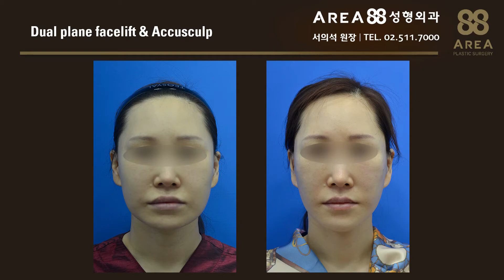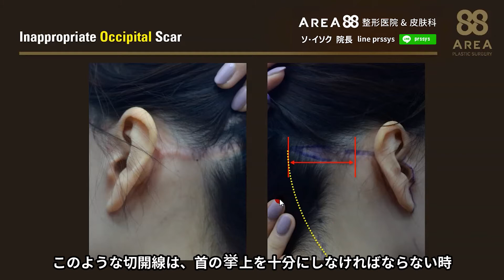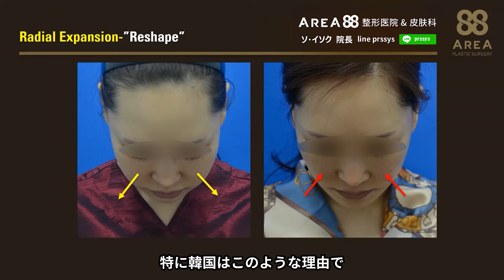顔面挙上術の再手術 Part Ⅱ 肌のみ引っ張る場合の副作用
エアリア88美容整形外科＆皮膚科
美容整形外科専門医：ソ・イソク院長
皮膚科専門医：ソ・ジョングォン院長

LINE：prssys
住所：ソウル特別市江南区オンジュ路874、５F

エアレア88整形外科専門医ソ・イソク院長です。
顔面挙上術の再手術をされるお客様が相当増えました。
再手術の理由としては
手術後変化がほぼなかったり、肌が再び垂れたりして
むしろ悪くななった
ということが一番多いです。
また、中顔面部やほうれい線の所の変化がなかったり
不自然だったり
傷跡が多すぎる
という理由が多いです。
顔面挙上術を1回された方のお写真です。
手術をしたのに頬がそのままで
誰が見ても手術をしたことが分かるくらい不自然です。
よくある「平たい顔」の姿になりました。
お肌だけを引っ張った場合に典型的に現れる姿です
後頭部に長さ10cm、厚さ2cmの傷跡が残っています。
角度も上に上がり過ぎたし
切開線もこんなに長く入れることはありません。
黄色い点線部分まで剥離しないと
この傷跡は消えません。
不必要な部分まで剥離することになり
手術の時間も長くなります。
このような切開線は、首の挙上を十分にしなければならない時
広めの剥離をしないといけませんが
切開線だけ入れて、無理やり引っ張るとこうなります。
手術は口内のメーラーファットを除去して
二重平面のフェースリフトを行いました。
メーラーファットの袋を垂直に引き、
SMASは4cmほど垂直に挙上しており、
そしてSMAS挙上後に中顔面部に
昔移植されていた不適切な脂肪を
アキュスカルプで除去しました。
肌は引っ張るのではなく
自然に残る肌だけを切除し、
縫合は細めにします。
上から見ると、中顔面部、八の字、頬が矯正されていることが
分かります。
顔面挙上術について間違って理解していることが
矢印のように単純に二次元で上や横に挙上するのが
顔面挙上だと思っている患者や医者が多いです。
顔面挙上術は単にそういうことではなく
黄色の矢印のように流れ落ちる部分を
赤い部分のように上げるんです。
これを「Radial expansion」と表現して
「facelift」という表現よりは
「facial reshape」という表現も使います。
あんなに顔が流れて垂れる現象は
年とともに現われて
頬骨の手術の際に骨から出る有指靭帯の損傷
無理な脂肪移植やフィラーなどでその重さによる張り
脂肪吸引による保持靭帯の損傷等です。
このような理由のため、安眠居床は単に年を取っただけで
する手術ではなく
特に韓国のような理由で
若い年でも手術をすることです。
顔面挙上術をして効果がなかったり、
さらに悪化する場合は様々な理由がありますが、
その代表的な理由は、有志靭帯の剥離と固定にあります。
私が有志靭帯について詳しく1、2、3編をアップしたんですが、
この有志靭帯を確実に剥離して、元々のものより
しっかり固定しないと
すぐに張られたり、効果がなかったり、
むしろ悪化することがほとんどです。
また、このような有志靭帯を中顔面部まで
剥離ができなかったら
無理やり肌を引っ張って解決しないといけないんですが
そうなると平たい顔とか
傷跡がたくさん残るようになるのです。